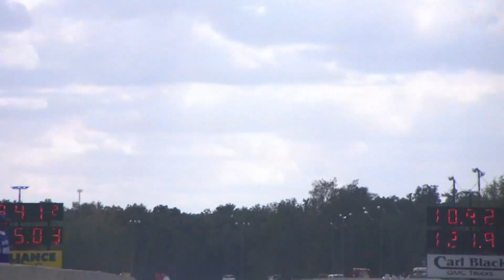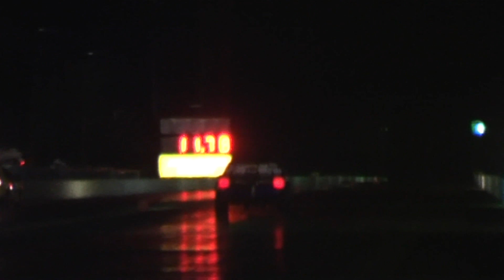Spurgeon Adkins runs Radial at the Orlando World Street Nationals October 31, 2009.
Spurgeon Adkins had problems chasing an electrical gremlin which turned out to be a bad ignition box.